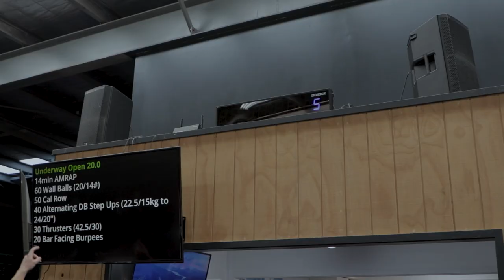2021 CROSSFIT OPEN PREP - Feat. Jack Clark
With the 2021 Crossfit Open upon us, I followed Jack Clark from Crossfit Underway as he went through a little bit of open preparation.
Be sure to stick around until the end to hear a little bit from Jack about the new structure of the open as well as a couple of his goals coming into the open.